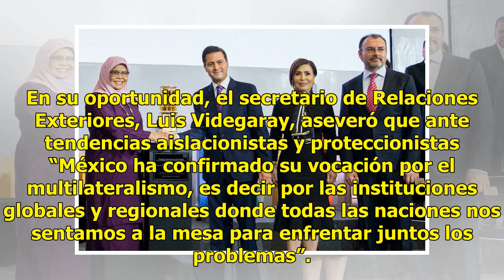Con una mayor colaboración - El Diario de Yucatán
La ONU destaca el trabajo del país en 306 ciudades CIUDAD DE MÉXICO (Notimex).— La directora ejecutiva de ONU-Hábitat, Maimunah Mohd Sharif, felicitó al gobierno de México por su colaboración en el Índice de Ciudades Prósperas, pues es el país en el que más ciudades han participado en todo el mundo ...